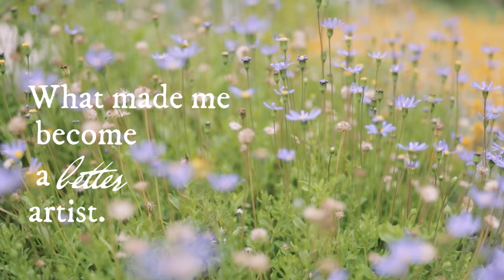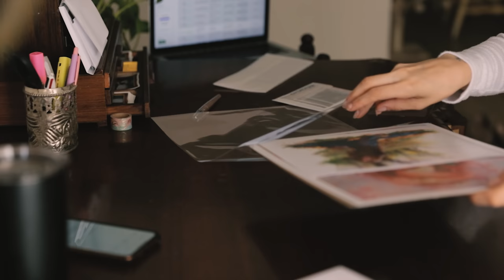What helped me improve my art, and how you can too.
Hello everyone :)
I apologize for not uploading in such a long time, but I hope you still enjoy this little video I made for you. I am working on posting a good educational video about skin colors in portrait, but for now I wanted to share a few things I feel made me improve my art a lot.
Thank you for all the support you keep showing me over time, it doesn't go unnoticed.
Have wonderful lovely day,

Jimena.

✦For painting:
Sienna Pochade Box (medium size)
Sienna Palette
Canvas Holder
Da Vinci Brush cleaner cup
M.Graham Walnut Oil (medium)
My Easel
Painting Cart (It's a kitchen cart but works perfect!)
  ‣Other painting
HIMI gouache
Arrtx Gouache
My Sketchbook

✦Packing prints supplies:
Label printer
Label paper
Shipping envelopes
Corrugated Cardboard (protect prints from bending)
Plastic cello bags
My Printer

✦Filming Equipment:
Canon 6D mark II
Lenses: 35 mm Lens f1.4
24-70 mm lens f2.8